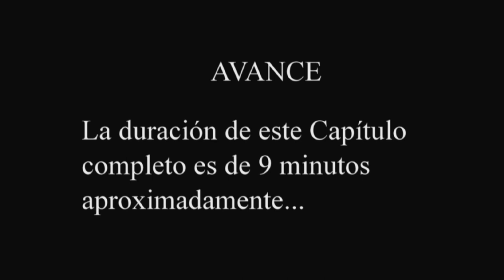Reina Doña Letizia al Óleo Capítulo 8